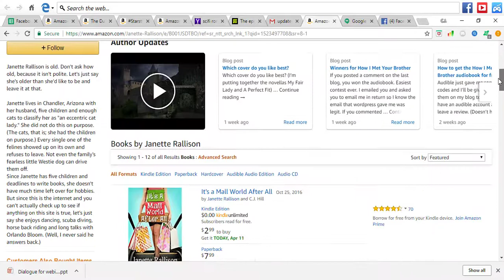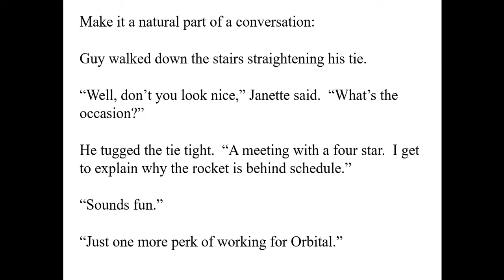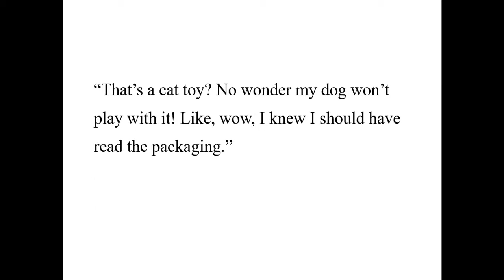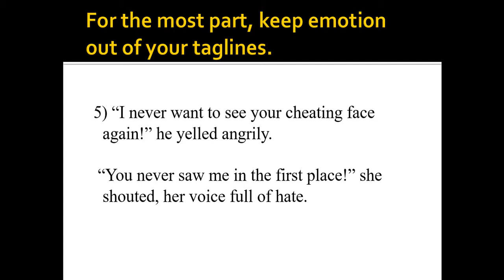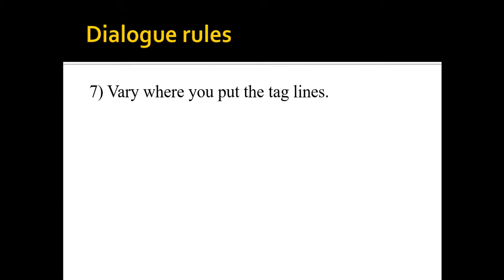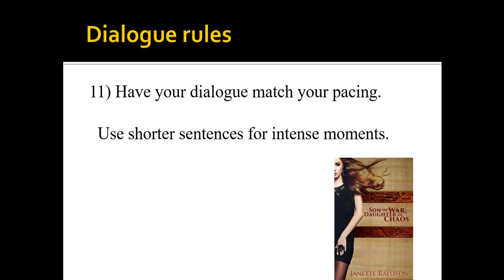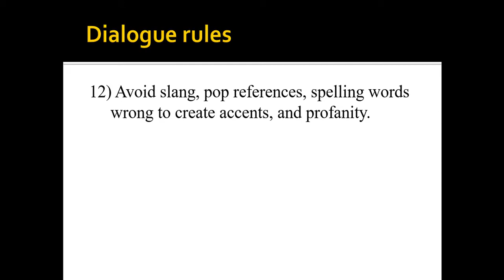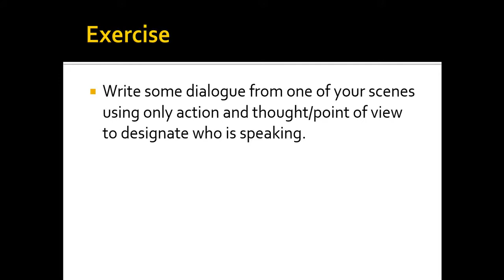How To Write Dialogue In A Book With Author Janette Rallison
♥♥♥ Janette Rallison ♥♥♥

Writing dialogue can be a bit tricky for newbie authors and seasoned authors, especially when you don't know what the rules are for writing dialogue within a book.

USA Today Bestselling author Janette Rallison walks us through the 12 rules of writing dialogue and gives us some other insightful tips along the way.

If you're looking to land a publishing deal or simply want to avoid rookie author mistakes then learning how to write dialogue is going to build the foundation of your writing craft and take it to the next level.

1.) tags
2.) pacing
3.) emotion and action
4.) mistakes you may not realize you're making

Make sure you understand the fundamentals of writing dialogue so you'll be prepared to nail your future manuscripts and spruce up your old ones.

♥♥♥ Morning Ritual Mastery ♥♥♥

♥♥♥ Character Archetypes ♥♥♥

♥♥♥ Keyword Phrases And Category Research Tools ♥♥♥

♥♥♥ Recommended Publishing Platforms ♥♥♥

♥♥♥ One-On-One Coaching ♥♥♥

♥♥♥ Autoresponders ♥♥♥

♥♥♥ Online Courses ♥♥♥

♥♥♥ Book Marketing Resources ♥♥♥

♥♥♥ Covers, Writing, & Editing ♥♥♥

♥♥♥ Books On Writing ♥♥♥

The Complete Writer's Guide To Heroes And Heroines
The Psychology Workbook For Authors
The Morning Miracle For Writers

♥♥♥ Follow Me ♥♥♥